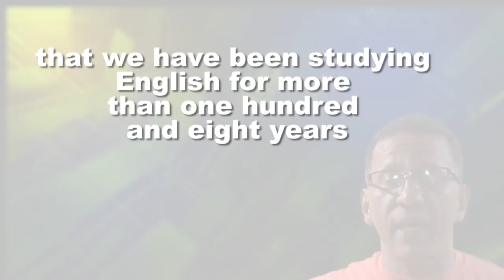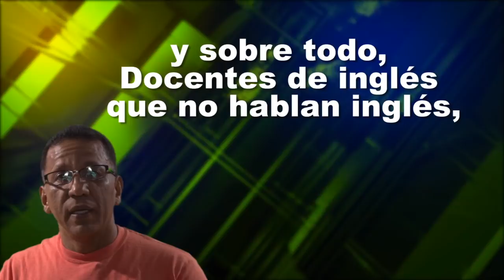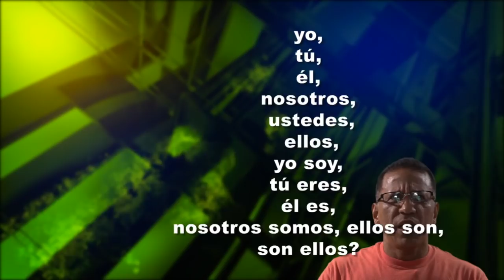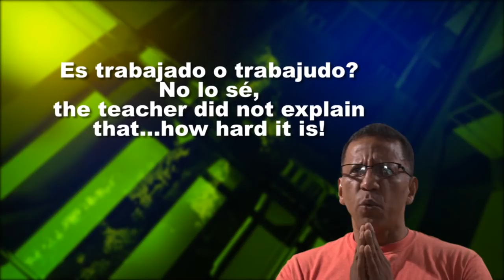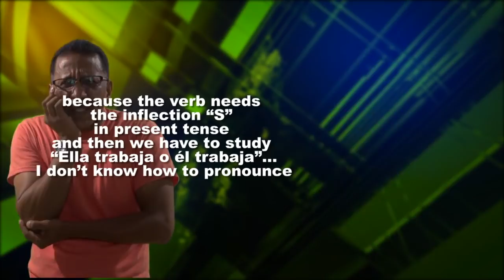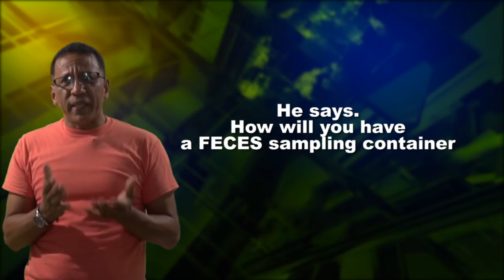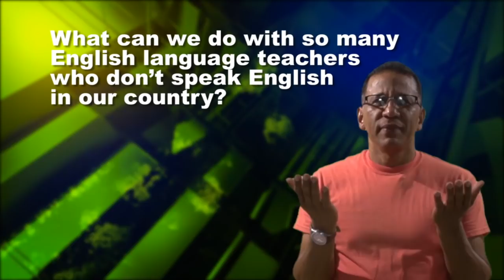Why can't Venezuelans speak English?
Por qué no hablamos inglés en Venezuela?